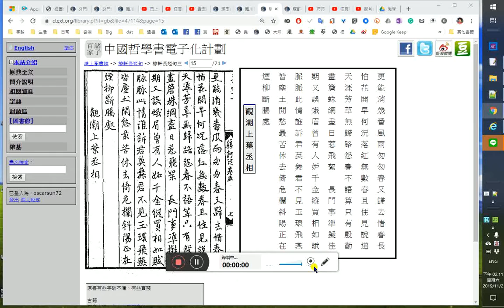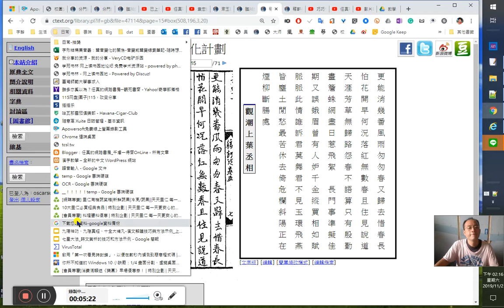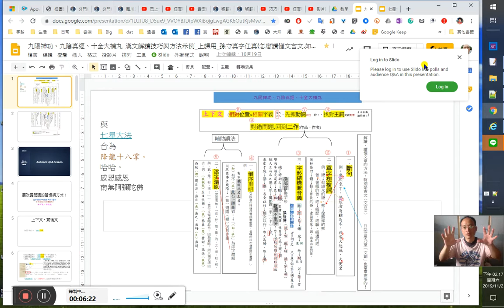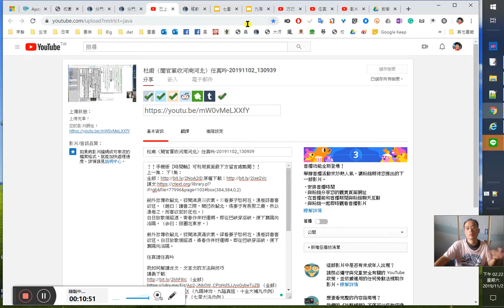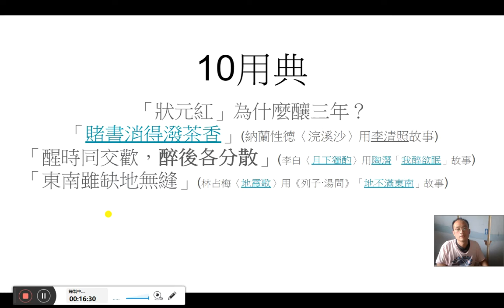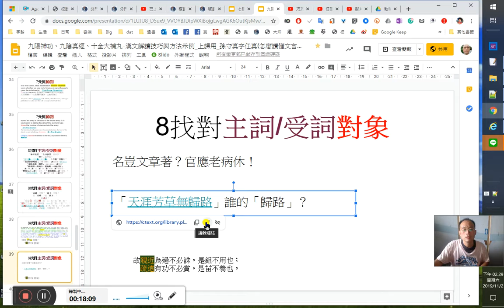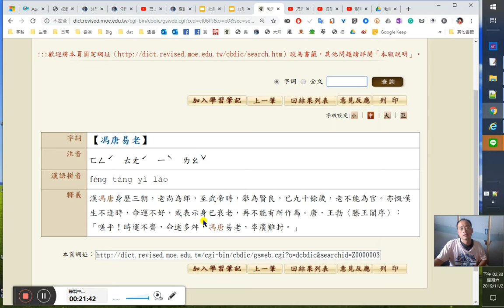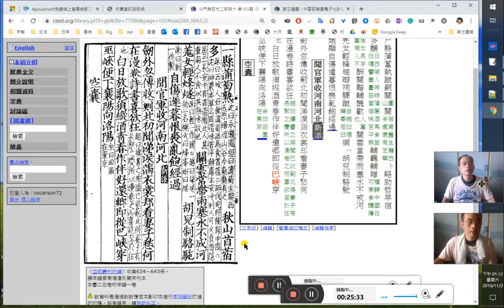辛棄疾〈摸魚兒〉（更能消幾番風雨）任真吟-20191102_141127 以《降龍十八掌》（九陽神功+七星大法）小試牛刀解讀賞析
淳熙已亥，自湖北漕移湖南，同官王正之置酒小山亭，為賦。
  更能消、幾番風雨？匆匆春又歸去。惜春長怕花開早，何況落紅無數。春且住。見說道、天涯芳草無歸路。怨春不語。算只有殷勤，畫簷蛛網，盡日惹飛絮。　　長門事，準擬佳期又誤。蛾眉曾有人妒。千金縱買相如賦，脈脈此情誰訴？君莫舞，君不見、玉環飛燕皆塵土！閒愁最苦。休去倚危欄，斜陽正在、煙柳斷腸處。

任真吟